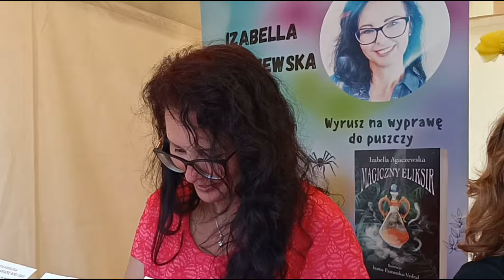Agnieszka po raz pierwszy sprzedawała na jarmarku Emaus, odwiedzają nas Goście